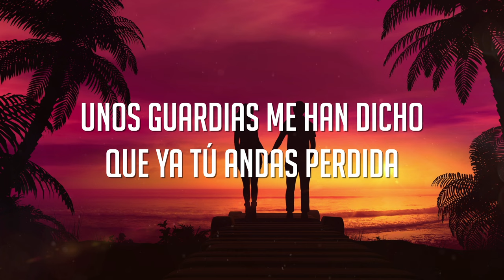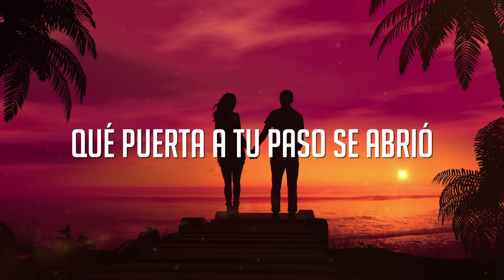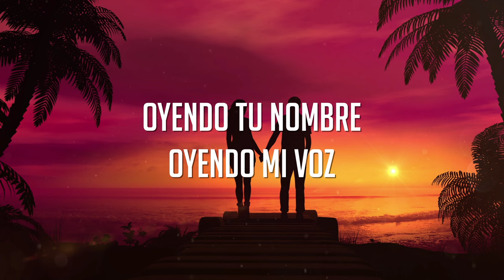La Arrolladora Banda El Limón De René Camacho - Las Rejas No Matan (Letra)